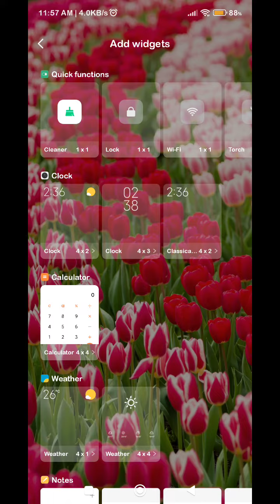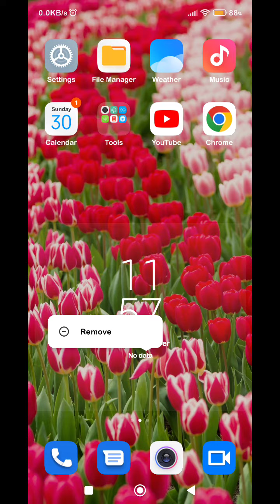Clock Add On Home Screen In Redmi Note 12, How To Add Clock In Home Screen, Redmi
Clock Add On Home Screen In Redmi Note 12, How To Add Clock In Home Screen, Redmi Note 12 Mein Clock Add Kaise Karen,

Add_Clock_ Tecno Spark